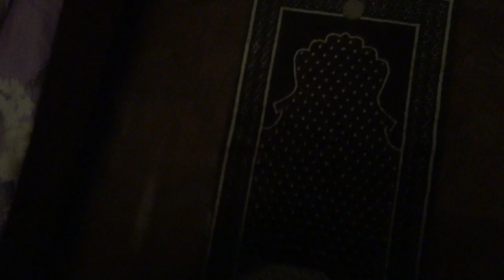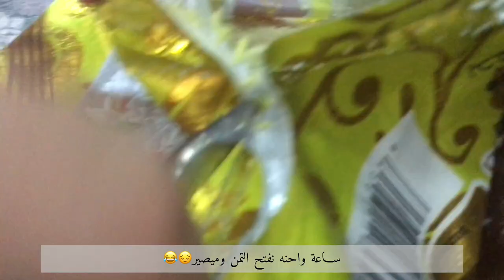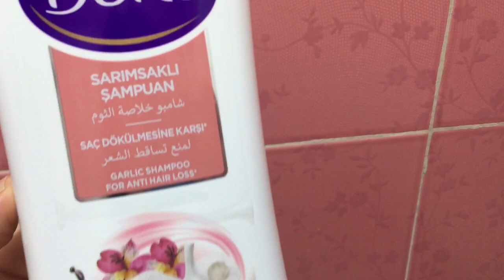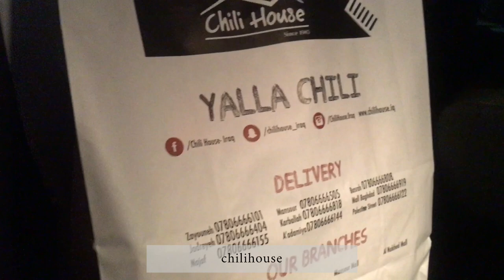فلوق|يوم مــن ايامي|Vlog🍔🌥🚿